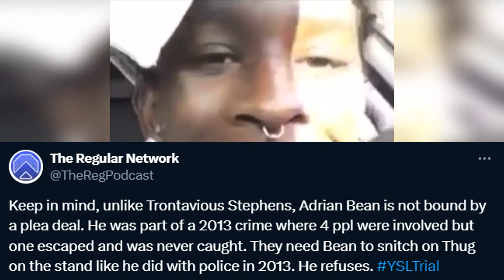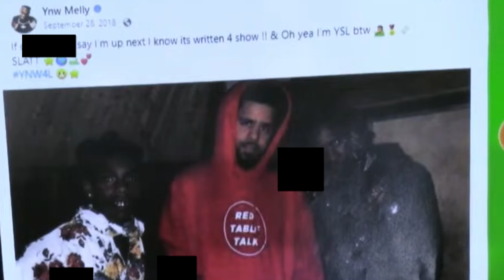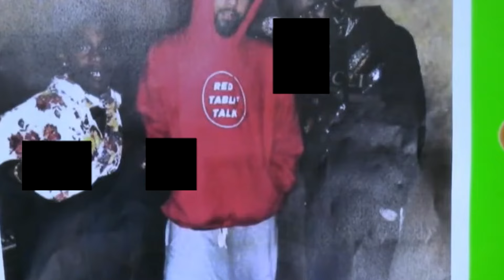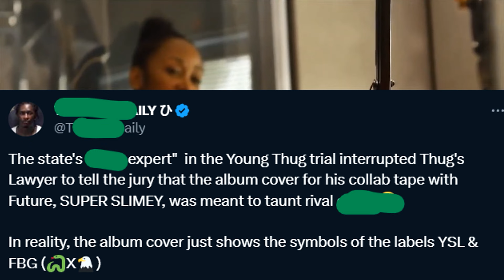Young Thug Cries Hearing NEW RELEASE DATE During YSL RICO Trial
What happened when Young Thug Cries Hearing NEW RELEASE DATE During YSL RICO Trial as the crimes Young Thug & Gunna committed have no evidence.